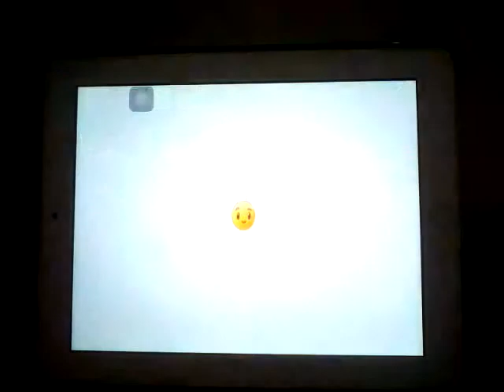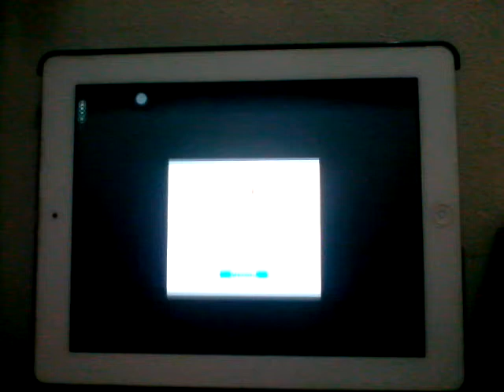Plants vs Zombies 2 Dark Ages Night 12 Feed the Puff-shrooms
Always keep feeding Puff-shrooms with plant Food when they started to get lighter before they disappeared.